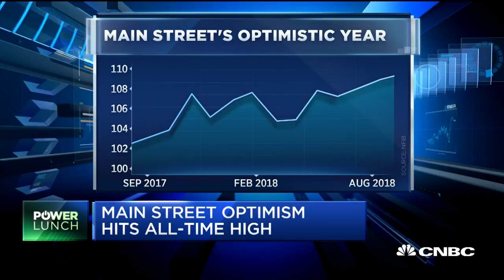Small business optimism at all-time high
CNBC's Kate Rogers reports that small business optimism is at an all-time high, but that skilled labor remains a top issue for these businesses.